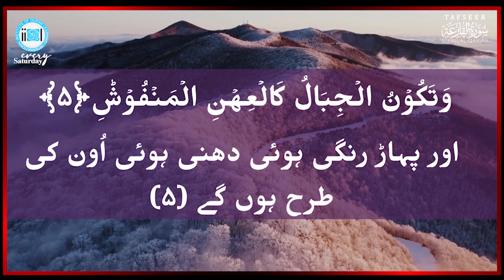In-Depth Tafseer of Surah Al-Qariah | Unlocking Spiritual Insights By Hafiz Muhammad Mamoon Asghar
In this video, Embark on a soul-enriching journey into the depths of Surah Al-Qariah with the esteemed speaker Hafiz Muhammad Mamoon Asghar. Join us for an immersive experience as we unravel the spiritual treasures hidden within this profound chapter of the Holy Quran. As we explore the verses, we aim to strengthen our connection with Allah and gain wisdom to navigate life's challenges in accordance with Islamic teachings. In this video,  Hafiz Muhammad Mamoon Asghar shares spiritual insights, historical context, and practical applications embedded within Surah Al-Qariah.
Let the divine revelations of Surah Al-Qariah inspire and guide you on your journey of faith.